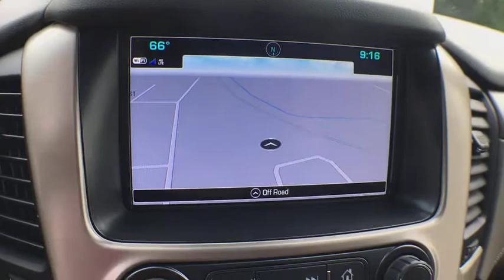.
White Frost Tricoat New 2018 GMC Yukon XL available in Cascade, Michigan at Betten Baker GMC. Servicing the Lowell, Portland, Grand Rapids, Lansing, MI area.
2018 GMC Yukon XL Denali - Stock#: 18242 - VIN#: 1GKS2HKJ4JR364270

OPEN ROAD PACKAGE  includes additional 9 months of SiriusXM Radio and NavTraffic service  (CF5) power sunroof  (U42) rear seat entertainment system and on SLT (IO6) Audio system with navigation,COCOA/DARK ATMOSPHERE  PERFORATED LEATHER-APPOINTED SEAT TRIM  (Interior color has lighter/darker two-tone effect.),BRAKES  4-WHEEL ANTILOCK  4-WHEEL DISC  VAC POWER WITH BRAKE ASSIST,ENTERTAINMENT SYSTEM  REAR SEAT BLU-RAY/DVD  with remote control  overhead display  Wi-Fi wireless projection capability  four 2-channel wireless digital headphones  auxiliary HDMI/MHL audio/video input and 2 USB ports,REAR AXLE  3.23,ADAPTIVE CRUISE CONTROL  with Forward Automatic Braking  radar based system automatically adjusts speed to maintain preset following distance,DENALI PREFERRED EQUIPMENT GROUP  Includes Standard Equipment,TIRES  P285/45R22  ALL SEASON  BLACKWALL  (Included and only available with any 22 wheels.),AUDIO SYSTEM  8 DIAGONAL COLOR TOUCH SCREEN NAVIGATION WITH GMC INFOTAINMENT SYSTEM  AM/FM/SiriusXM stereo with seek-and-scan and digital clock  includes Bluetooth streaming audio for music and select phones; voice-activated technology for radio and phone; and Shop. Featuring Apple CarPlay and Android Auto capability for compatible phone; 5 USB ports and 1 auxiliary jack (STD),ENGINE  6.2L ECOTEC3 V8  with Active Fuel Management  Direct Injection and Variable Valve Timing  includes aluminum block construction (420 hp [313 kW] @ 5600 rpm  460 lb-ft of torque [624 N-m] @ 4100 rpm) (STD),WHEELS  22 X 9 (55.9 CM X 22.9 CM)  STEEL,SEATS  SECOND ROW BUCKET  POWER RELEASE  (STD),WHITE FROST TRICOAT,TRANSMISSION  10-SPEED AUTOMATIC  electronically controlled with overdrive  tow/haul mode and tap up/tap down shifting (STD),SUNROOF  POWER  TILT-SLIDING  with express-open and close and wind deflector,DVD SCREEN  THIRD ROW,SEATS  FRONT BUCKET WITH PERFORATED LEATHER-APPOINTED  heated and ventilated seat cushions  12-way power driver and passenger seat includes 6-way power cushions  driver seat 2-position memory  4-way power lumbar control and power recline (STD),FORWARD AUTOMATIC BRAKING  Intelligent Brake Assist - Collision Avoidance Braking,LPO  22 (55.9 CM) 7-SPOKE SILVER WHEELS WITH CHROME INSERTS  LPO wheels will come with 4 steel 22 wheels from the factory with alignment specs set to 22 LPO wheel selected (dealer-installed),4-Wheel ABS,4-Wheel Disc Brakes,4x4,8 Cylinder Engine,Active Suspension System,Adjustable Pedals,Adjustable Steering Wheel,Alarm,Aluminum Wheels,AM/FM Stereo,Auto Transmission w/Manual Mode,Auto-Off Headlights,Back-Up Camera,Brake Assist,Bucket Seats,Cooled Driver Seat,Cruise Control,Daytime Running Lights,Driver Air Bag,Driver Lumbar,Dual Zone A/C,Electrochromic rearview mirror,Electronic Stability Control,Fog Lamps,Front Floor Mats,Full Size Spare Tire,Gasoline Fuel,Heated Driver Seat,Heated Mirrors,Heated Rear Seat,HID headlights,Integrated Turn Signal Mirrors,Intermittent Wipers,iPod/MP3 Input,Keyless Entry,Leather Seats,Leather Wrapped Steering Wheel,Locking Rear Differential,Mirror Memory,MP3 Player,Navigation,Onboard Communications System,Pass-Through Rear Seat,Passenger Air Bag,Passenger Lumbar,Power Door Locks,Power Driver Mirror,Power Driver Seat,Power Liftgate,Power Passenger Seat,Power Steering,Power Windows,Premium Sound System,Privacy Glass,Quad Bucket Seats,Rain Sensing Wipers,Rear Air,Rear Defrost,Rear Head Air Bag,Remote Engine Start,Remote Trunk Release,Running Boards,Satellite Radio,Seat Memory,Side Head Air Bag,Steering Wheel Controls,Third Row Seat,Tire Pressure Monitoring System